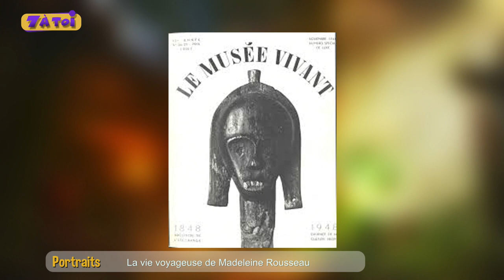Tuto n°17 : Portrait - Madeleine Rousseau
Aujourd’hui, tu vas découvrir la vie de voyageuse de Madeleine Rousseau, qui toute sa vie chercha à s’ouvrir aux différentes civilisations et fut une collectionneuse passionnée d’œuvres d’art des autres continents.